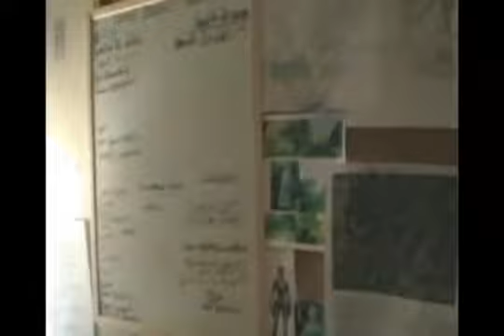Making Tomb Raider Ascension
Short behind the scenes video for fan film, Tomb Raider Ascension.